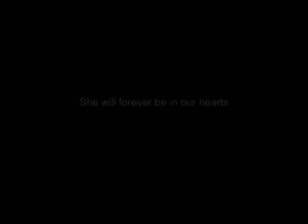JADE FROTA (2005)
JADE FROTA MEMORIAL VIDEO